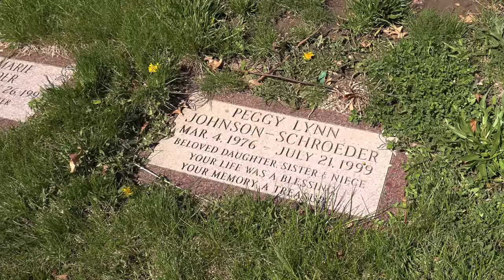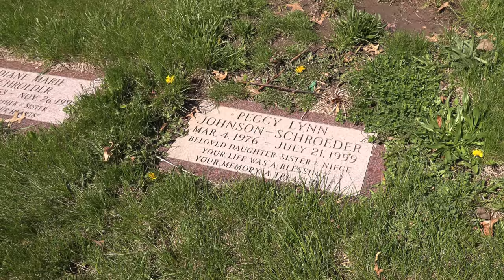NURSE BRINGS PATIENT HOME AS SLAVE, the Horrifying Story of Peggy Johnson, at her grave in Belvedere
THIS STORY:

On July 21, 1999, a woman walking along a road in Raymond, Wisconsin discovered a young woman’s body lying discarded in a cornfield several feet from the roadway.

In November 2019, an unidentified body found in 1999 had been identified as McHenry resident Peggy Lynn Johnson.

Linda Sue LaRoche, 66, of Cape Coral, Florida, was charged with the crime.